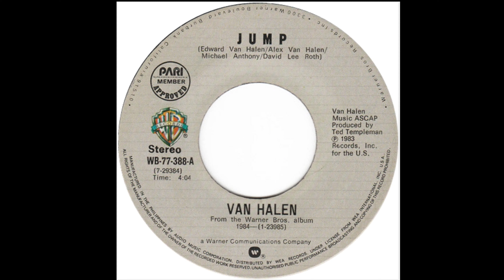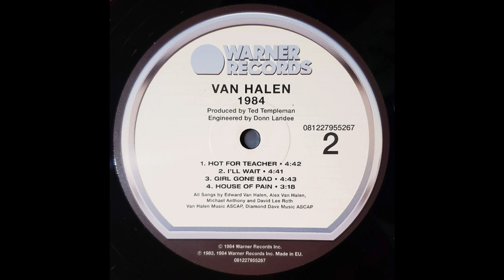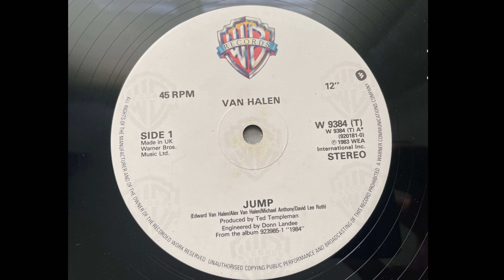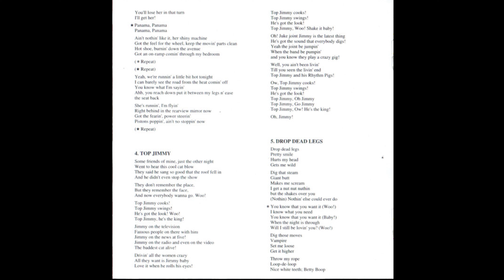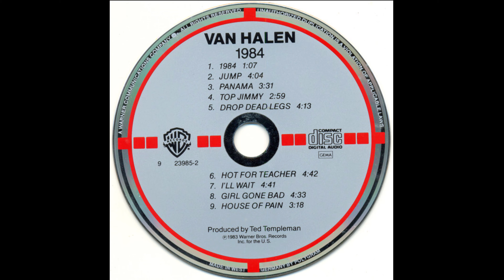Van Halen - Jump [Remix]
Versión remezclada del tema publicado por este grupo  de música hard rock y glam metal estadounidense  en su álbum "1984"  ese mismo año